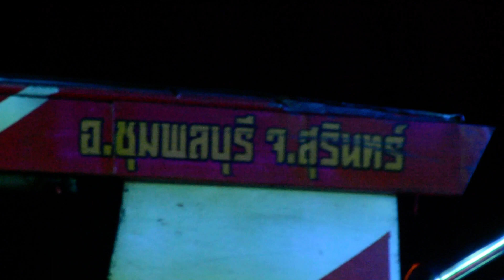บ่กล้าท้อ แม่พ่อยังจน -ซอง ดูฮี